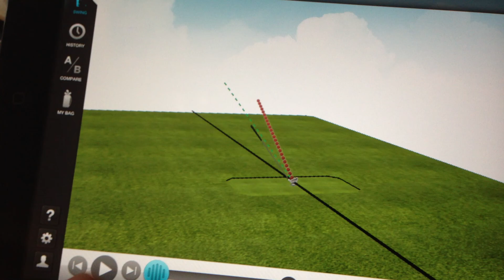My SwingByte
The Swing Analysis